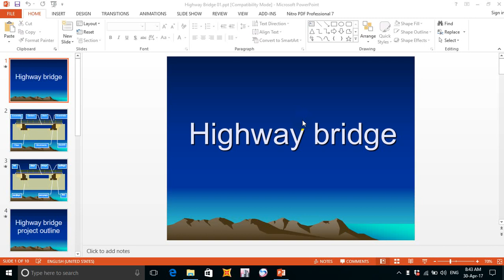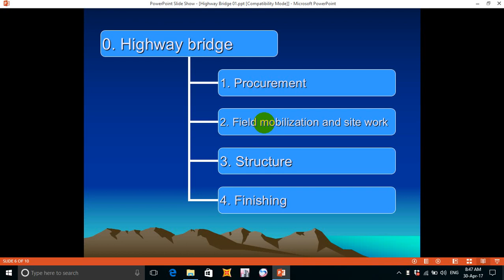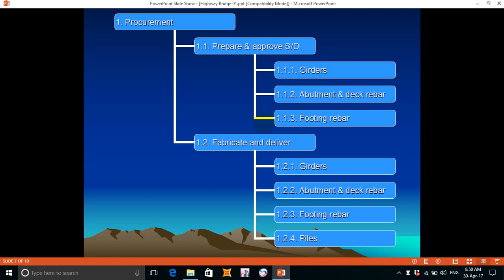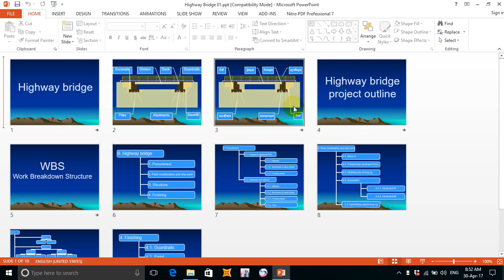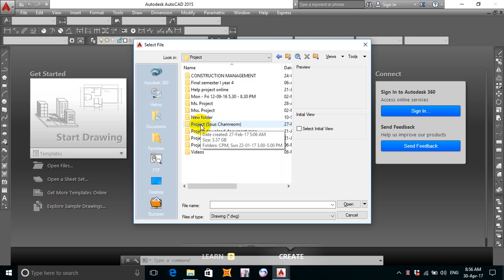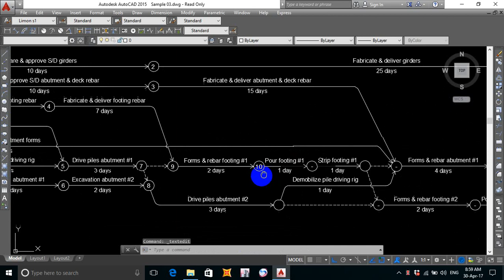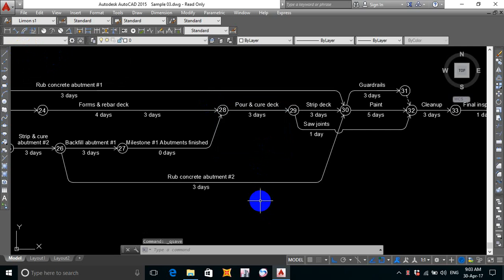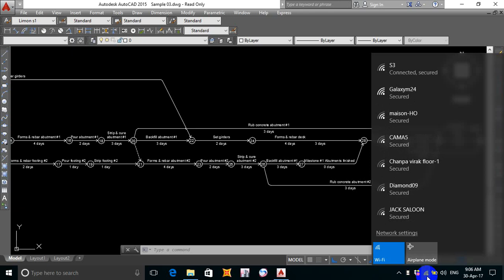Project learning (CPM) part 12